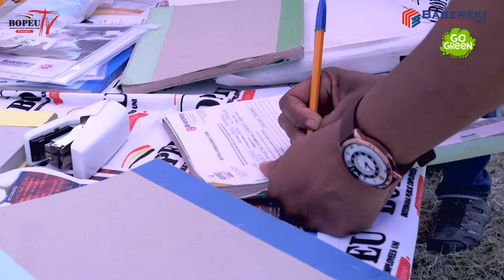BOPEU College administrator Cde. MacDonald Rakgare giving updates on BOPEU’s labour college (ILES)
BOPEU College administrator Cde. MacDonald Rakgare giving updates on BOPEU’s labour college, Institute for Labour and Employment Studies (ILES)